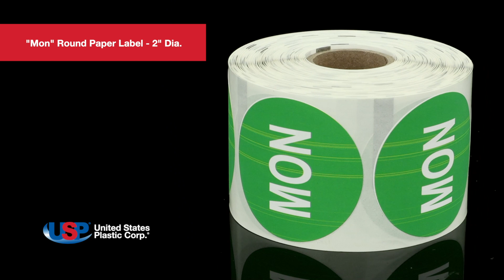"Mon" Round Paper Label | U.S. Plastic Corporation®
"Mon" Round Paper Label details:
► Matte paper labels
► Abrasion-resistant
► Amazing vivid colors
► Dimensions: 2” Dia
► Sold in rolls of 500